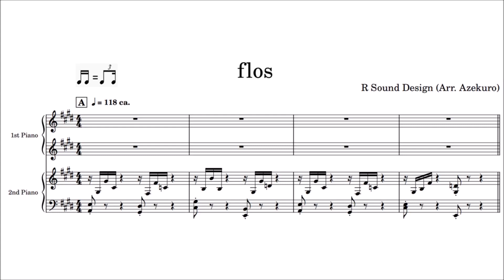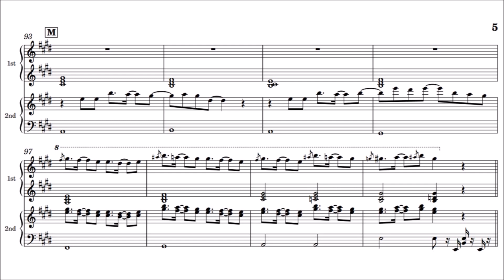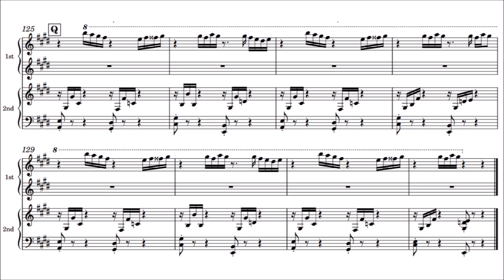flos【ピアノ連弾楽譜】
ピアノ連弾：１台のピアノを２人で使用します：楽譜＋打込音源（実際の演奏ではございません）
Original: R Sound Design　様

※普段と製作環境が異なるため、音量等を極力気を付けてはおりますが、何卒ご注意ください。
※問題等あるようでしたら削除いたします。

花粉って食べられるんですね……